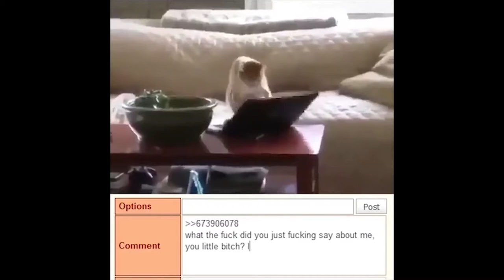FUNNY CLIP COMPILATION ANIMAL VERSTION #1 | UNIVERSAL MEMES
ALL THE MEMES USED IN THIS VIDEO BELONG TO THE RESPECTIVE CREATRORS.

LAPTOP
LENOVO LEGION Y540

SMARTPHONE:
ONE PLUS 7T

HEADSETS
Cosmic Byte GS410

EXTERNAL KEY BOARD & MAOUSE
Redgear Manta MT21 Gaming Keyboard and Gaming Mouse Combo (Black)
Cosmic Byte Dark Matter Gaming Keyboard and Mouse Combo, 3 Color LED Backlight, Upto 2400 DPI 5 Button LED Mouse (Black)

TRIPODE
SMALL ONE WITH LOW PRICE
      GORILLA   TRIPOD:
MIC
BOYA SHOTGUN MIC
Boya BYM1